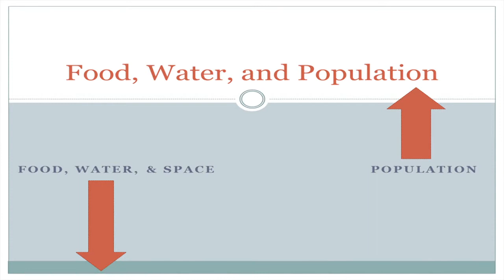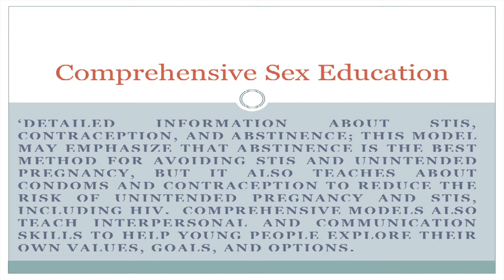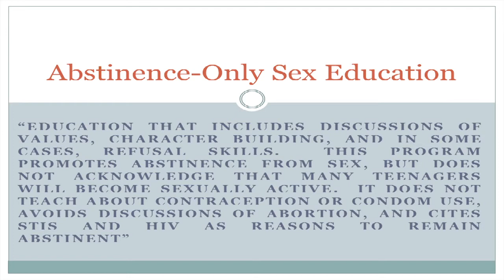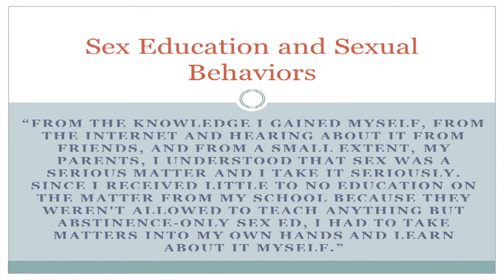Sex & sustainability: Erin Wilson at TEDxMeredithCollege